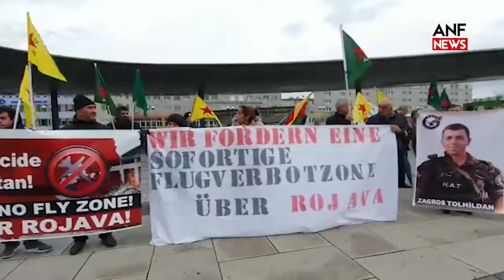In Graz, Oostenrijk werd geprotesteerd tegen de aanvallen van de Turkse staat op Noordoost-Syrië